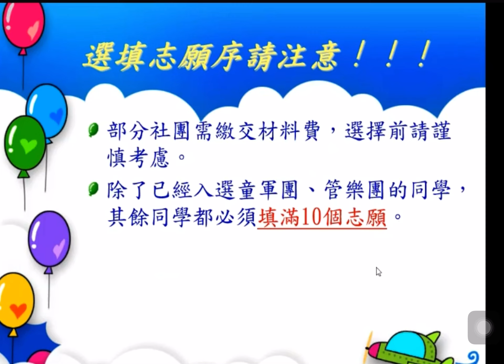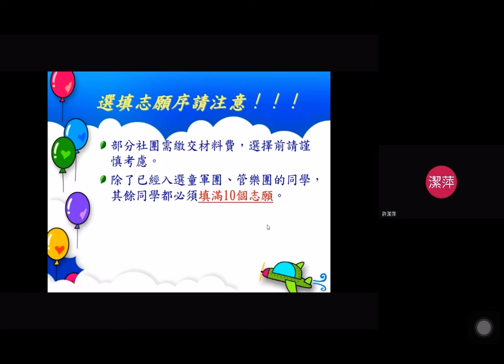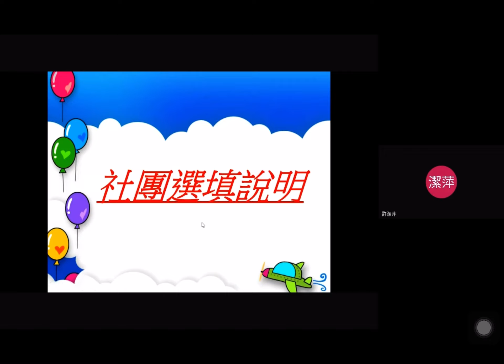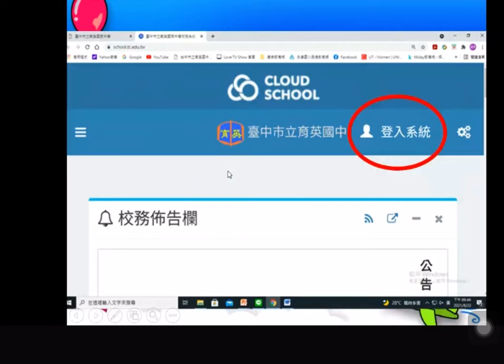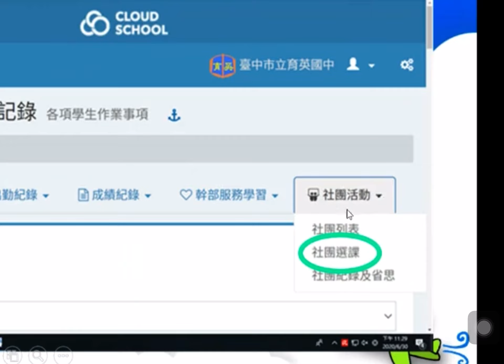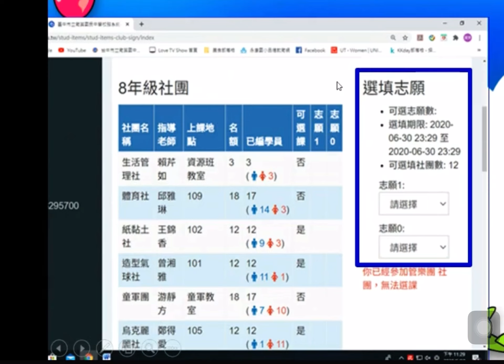育英國中訓育組-社團選填說明